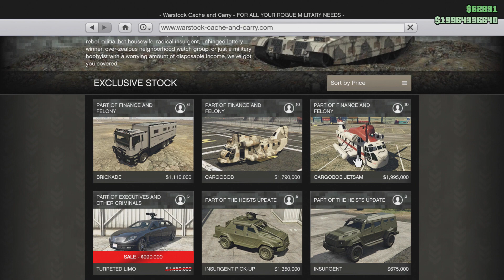SHE IS ON THE EDGE! | CARGOBOB JETSAM | FINANCE AND FELONY | GTA V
I took a CARGOBOB for a spin and then this happened..